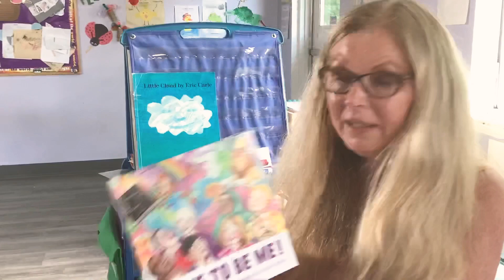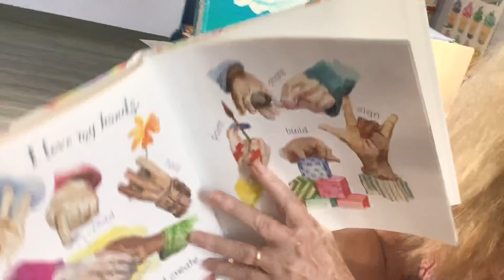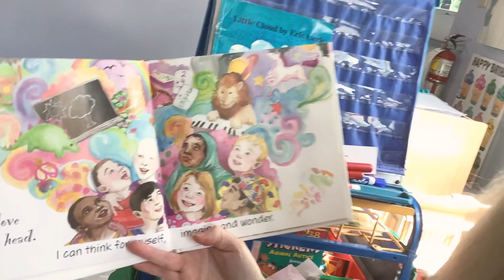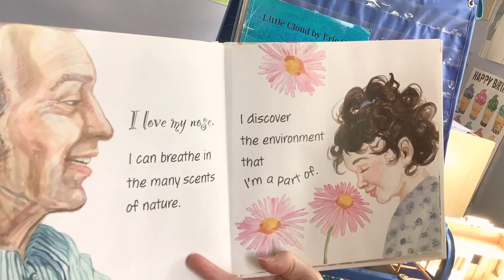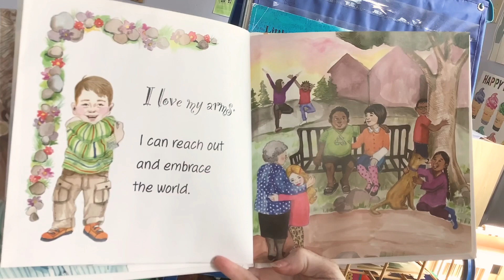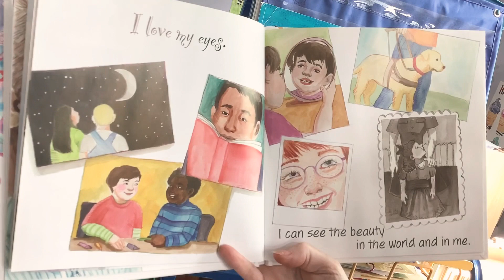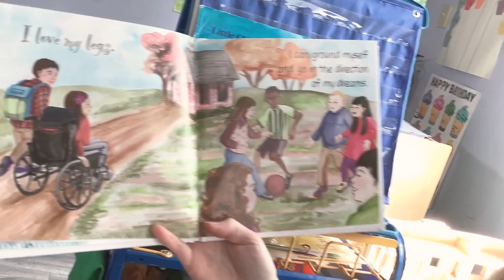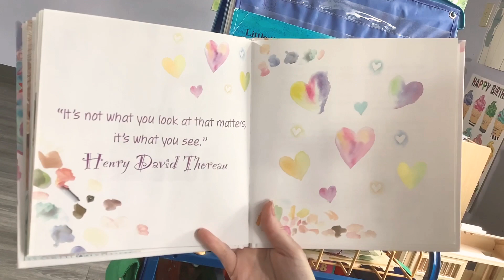All about me Week 12 Day 2 Part 2 Story & Song